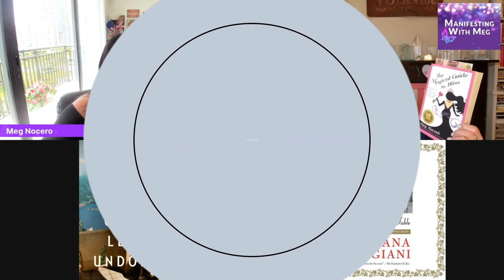Manifesting with Meg & Adriana Trigiani: Ep 90 Follow the Golden Rule & The Good Left Undone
Adriana Trigiani is the New York Times bestselling author of twenty books of fiction and nonfiction, including The Shoemaker’s Wife. Her books have been published in thirty-eight languages around the world. She is an award-winning playwright, television writer/producer, and filmmaker. Among her screen credits, Trigiani wrote and directed the major motion picture adaptation of her debut novel, Big Stone Gap. Adriana grew up in the Blue Ridge Mountains of Virginia, where she co-founded the Origin Project. Trigiani is proud to serve on the New York State Council on the Arts. She lives in New York City with her family. Her new book The Good Left Undone launches on April 26, 2022.

and wherever books are sold!

Conversations with Extraordinary People is a Live show turned YouTube/podcast based on The Magical Guide to Bliss. It takes the listener through the year with empowering conversations from January and Carpe Diem- Seize the Day to December, Awe-inspiring Magic and Miracles- get your copy on Amazon.com or order a signed magical copy at megnocero.com